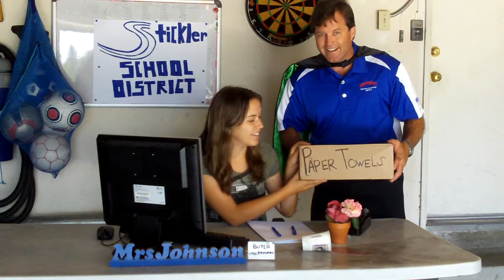SW Paper Towel Commercial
Paper Towel commercial for Southwest School and Office Supply.